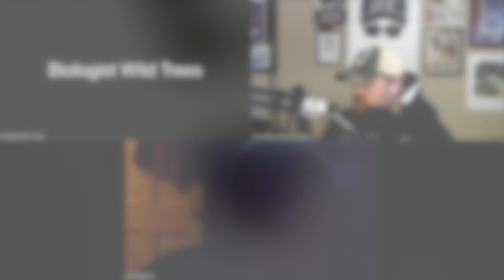Bigfoot on my back porch w/ David Parker - #76 The Caffeinated Cryptid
Get ready for an astonishing episode as we unveil the jaw-dropping encounters of David Parker, the fearless bigfoot whisperer of Northern Missouri! Join us as David shares his heart-pounding experiences with these elusive creatures, divulging the secrets of his captivating interactions. From witnessing these majestic beings in his own backyard to fearlessly feeding them, David's incredible stories will leave you in awe. Prepare to be amazed as he reveals their remarkable ability to imitate wildlife and even throw objects at his barn. Brace yourself for an exhilarating adventure into the world of bigfoot, where David Parker fearlessly navigates the line between man and legend. Don't miss this gripping episode filled with astounding encounters that will challenge everything you thought you knew about bigfoot!

Killer Subarctic Alaska Sasquatch! w/ Fred Roehl